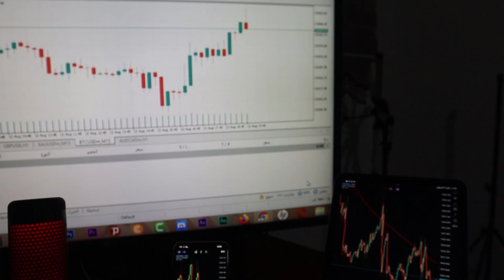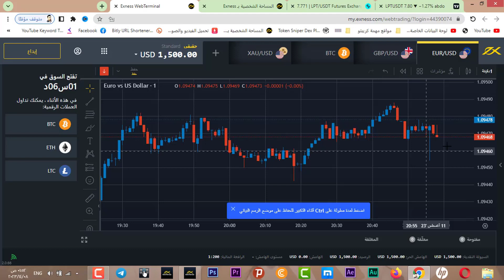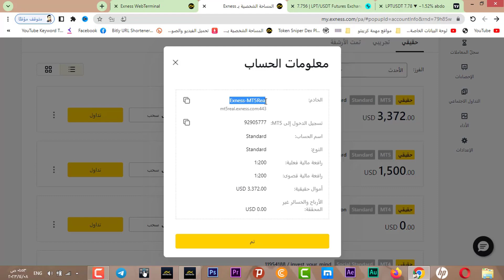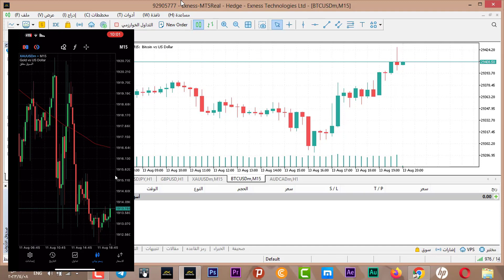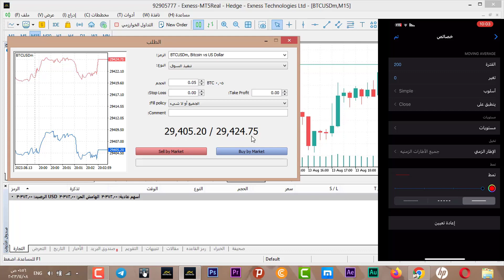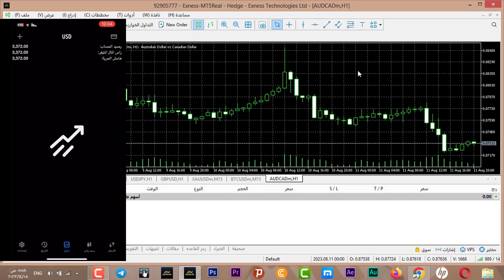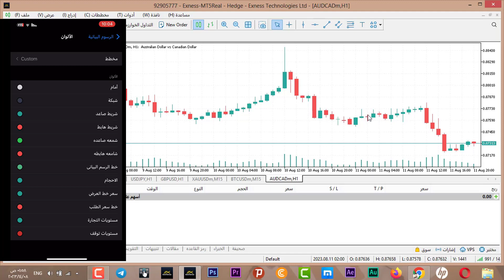اسهل شرح لتطبيق metatrader 5 التداول على الهاتف والكمبيوتر